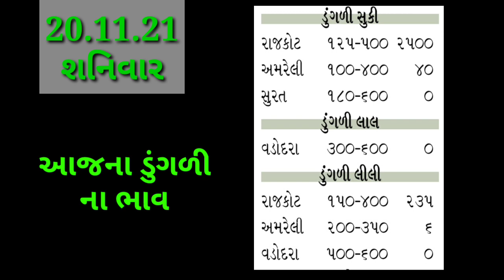21.11.21 Today commodity's price Dungali || aajna dungali na bajar bhav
20.11.21 Today commodity's price Dungali || aajna dungali na bajar bhav

હેલો ખેડૂત મિત્રો આજે આપણે વિડિઓ માં જાણીશું કે તમામ યાર્ડ ના ડુંગળી ના શુ ભાવો ચાલી રહ્યા છે.તો જો તમે ચેનલ માં નવા આવ્યા હોય તો ચેનલ ને લાલ કલર નું બટન દબાવી ને ખેડૂતભાઈ ચેનલ ને સબ્સ્ક્રાઇબ કરી લેજો.

1) ડુંગળીના ભાવ
 2)Dungli na bhav
 3) આજના ડુંગળી ના બજાર
 4) આજના તાજા બજાર ભાવ
5) બજાર ભાવ આજના
6) રાજકોટ માર્કેટ યાર્ડના ભાવ ડુંગળીના